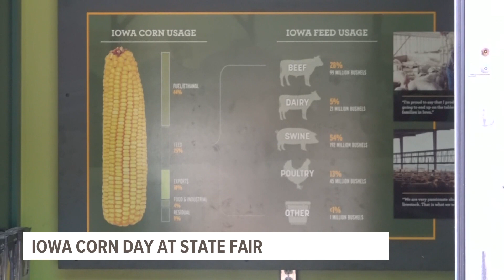Iowa State Fair celebrates Iowa Corn Day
Organizers with the Iowa Corn Growers Association want to educate fairgoers about all the ways they say corn is an important part of the state of Iowa.